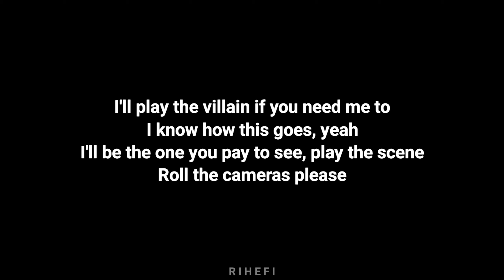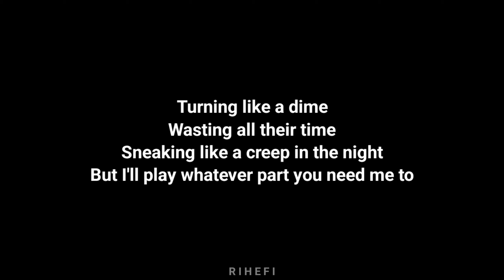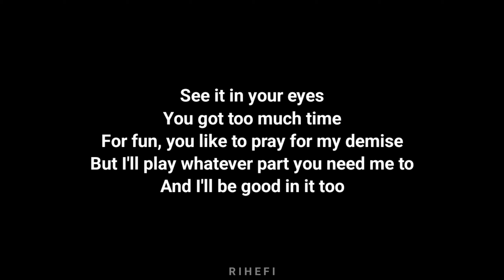Ariana Grande - True Story (LOWER KEY) (Acoustic Karaoke)